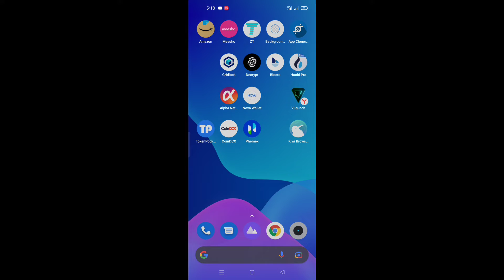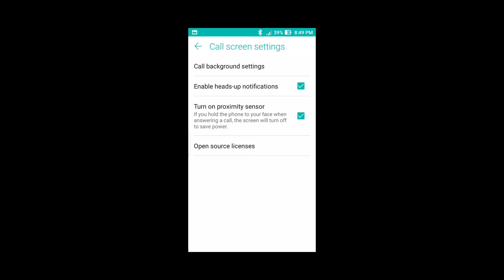कॉलिंग के समय डिस्प्ले लाइट ऑफ हो जाता है ||ncoming call not showing on screen realme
incoming call not showing on screen nokia 5.1 plus
incoming call not showing on screen realme narzo 20
incoming call not showing full screen realme c11
 narzo 30
incoming call not showing full screen realme c12
incoming call not showing full screen realme narzo 20
incoming call not showing full screen realme c21